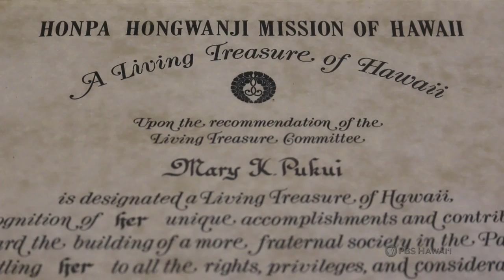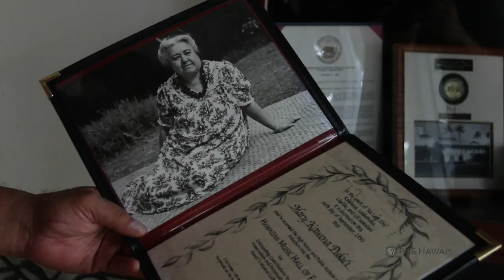The Mary Kawena Pukui​ Cultural Preservation Society | HIKI NŌ | PBS HAWAIʻI